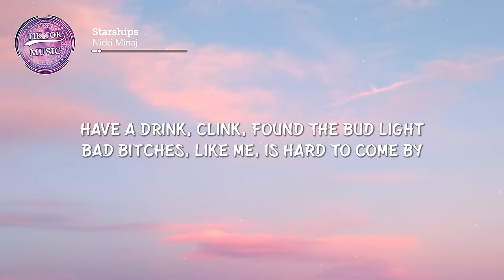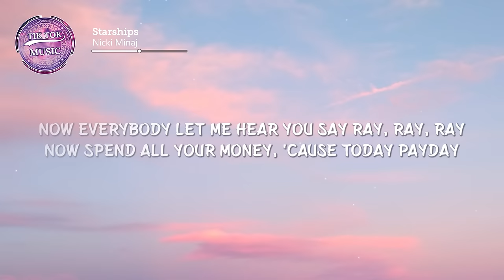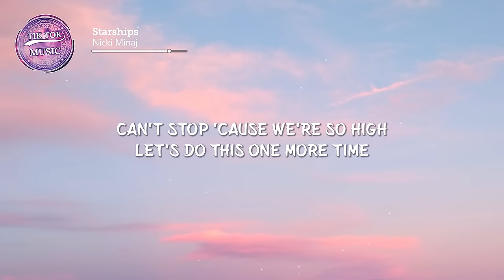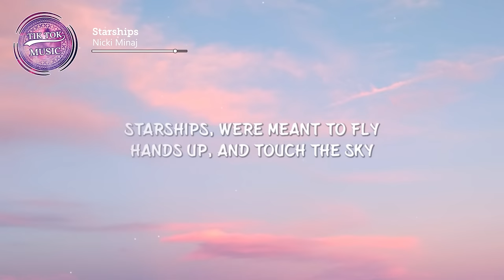Nicki Minaj - Starships (Lyrics) {Till i cant stand} "I'm on the floor, floor I love to dance"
💖Welcome to TikTok Music💖

 Photo by
Guillaume Galtier

Lyrics:

[Intro]
RedOne
Uh

[Verse 1]
Let's go to the beach, each
Let's go get a wave
They say what they gonna say
Have a drink, clink, found the Bud Light
Bad bitches, like me, is hard to come by
The patron own, let's go get it on
The zone on, yes, I'm in the zone
Is it two, three? Leave a good tip
I'ma blow off my money and don't give two shits, oh-oh

[Pre-Chorus]
I'm on the floor, floor
I love to dance
So give me more, more
'Til I can't stand
Get on the floor, floor
Like it's your last chance
If you want more, more
Then here I am

[Chorus]
Starships, were meant to fly
Hands up, and touch the sky
Can't stop 'cause we're so high
Let's do this one more time
Let's do this one last time
Can't stop...
[Post-Chorus]
We're higher than a motherfucka

[Verse 2]
Jump in my hoopty-hoopty-hoop
I own that
And I ain't payin' my rent this month
I owe that
But fuck who you want, and fuck who you like
Dancehall life, there's no end in sight
Now everybody let me hear you say ray, ray, ray
Now spend all your money, 'cause today payday
And if you're a G, you a G-G-G
My name is Onika, you can call me Nicki

[Chorus]
Can't stop...

[Chorus]
Can't stop...